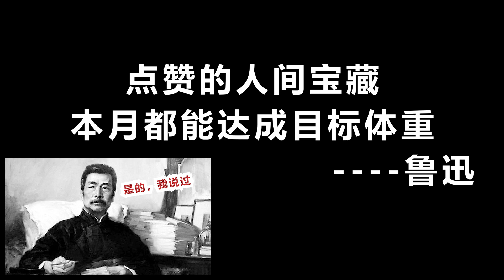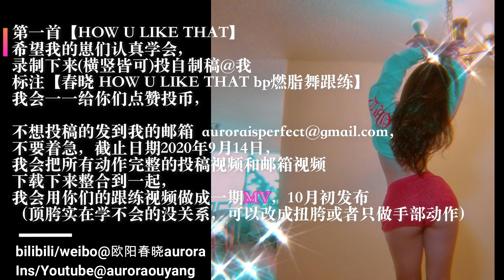10MIN FAT BURN DANCE CARDIO 「HOW YOU LIKE THAT」/10分钟燃脂舞Blackpink 3首战歌/减脂效果远超跑步半小时！！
1) 10MIN FAT BURN DANCE CARDIO 「HOW U LIKE THAT」!! With 3 popular K-POP Songs,
BP三首战歌连跳10分钟，燃脂效果远超跑步半小时不是重点，重点是跑步你可能会瘦，但是你绝对跑不出来好曲线，好身材。
I bet this is the best dance cardio workout you could ever asked for!! And the RESULT OF fat burning&body toning in this workout is DEFINITELY WAY BETTER than running for 30min! You have my words!
2) CHALLENGE!!
LEARN and FILM the first dance cardio [HOW U LIKE THAT] , upload to my email : I'll make a music video with all of y'all performances, and publish it on all my social medias (YOUTUBE-18k followers, IG- 900K followers , BILIBILI - 800k followers, WEIBO-1.2M followers）by October :) The deadline is SEPTEMBER 14TH 2020
THE VIDEO CAN BE VERTICAL OR HORIZONTAL :)
第一首【HOW U LIKE THAT】希望我的崽们认真学会，录制下来（横竖皆可）发到我的邮箱 ，不要着急，截止日期2020年9月14日，我会把所有动作到位的投稿视频和邮箱视频下载下来整合到一起，我要用你们的视频做一期MV, 10月份发布在我的所有社交媒体（YOUTUBE-1.8万粉丝，Instagram-90万粉丝，Bilibili-80万粉丝，微博-120万粉丝）
（顶胯实在学不会的没关系，可以改成扭胯或者只做手部动作）